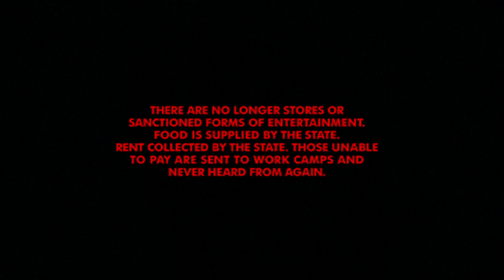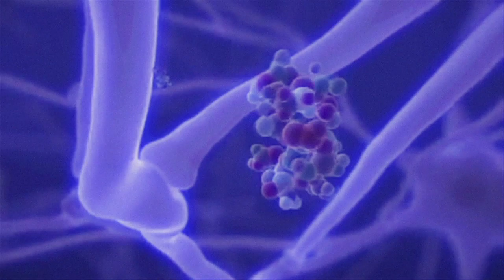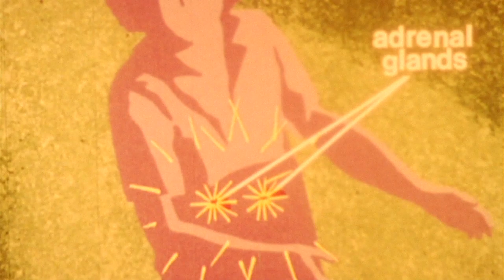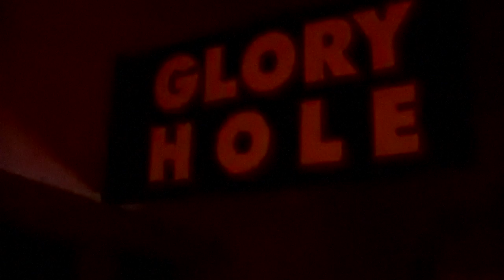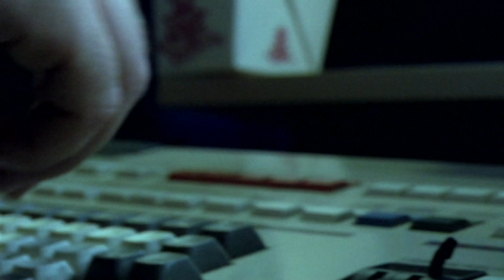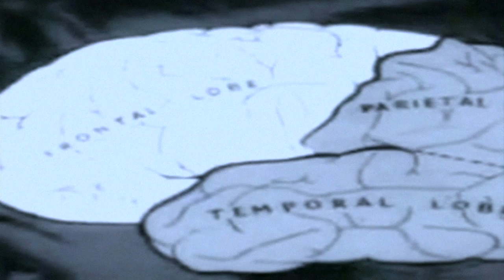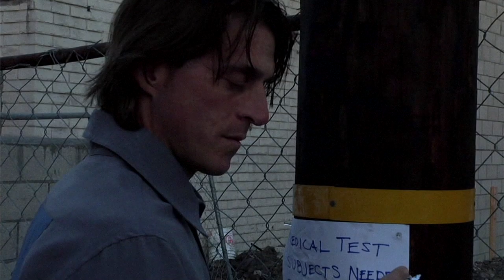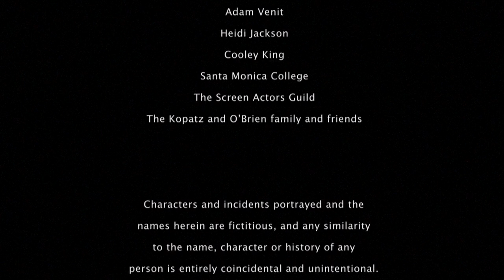HYPERFUTURA (Full Movie)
Hyperfutura. Enter, if you dare…

In a dystopian future where the year is no longer counted, citizens without jobs are sent to work camps and never heard from again. Adam Leben (Eric Kopatz) is a laid off factory worker. To save his life, he answers an ad for a medical test experiment, plunging down a rabbit hole of genetic engineering, mind control, and transhuman time travel.

Shot for 3 thousand bucks & fused with the video detritus of a lost culture, this cult film was released in 2013. Outraged Amazon Prime viewers called for its removal and succeeded; yet it also made curator Chris Garcia's list of 52 Episodes to Science Fiction Film Literacy.

Only YOU can decide why it still exists. Don't say we didn't warn you.

Written & Directed by James O'Brien
Based on the epic poem Hyperfutura by Eric Kopatz
Produced by Eric Kopatz & James O'Brien

Starring Eric Kopatz, Karen Corona, Gregory Kiem, William Moore. Brandon McClure, Celine Brigitte, Scott Donovan, Gary Kohn, Lionel Heredia

Sound Design & Music by Jesse Billson
Visual Effects by John Younger
Edited by Ron Soha and Brando McClure

A Coldwater Bluemoon Production